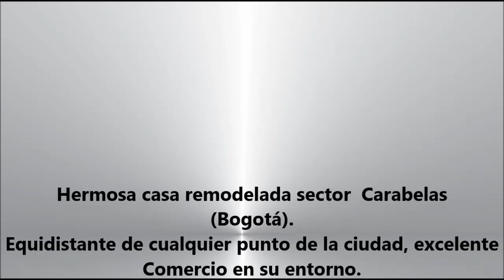Venta hermosa casa remodelada sector Carabelas Ronda Virtual Inmobiliaria S.A.S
El inmueble está cerca de parques, colegios, iglesias, supermercados y Centros Comerciales.
Ronda Virtual Inmobiliaria S.A.S tiene el gusto de darles a conocer la venta de esta hermosa casa en Carabelas con parqueadero para dos vehículos, ubicación central, el inmueble cuenta con amplios espacios, buena enteada de luz natural, excelente ventilación ya que cuenta con techo corredizo, baños modernos, cocina integral con horno, zona BBQ y zona social ideal para compartir en familia.
El sector cuenta con amplio comercio y vías principales de acceso como la Av. Calle 8 sur, Carrera 30, Carrera 50, Av. Calle 3 Y Av. Primera de Mayo.